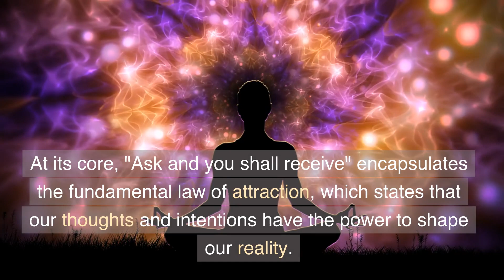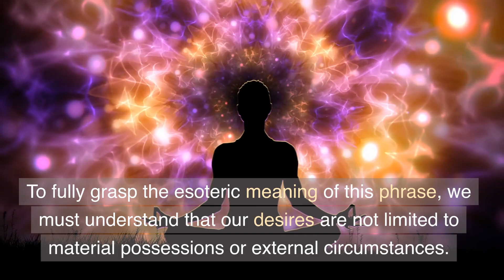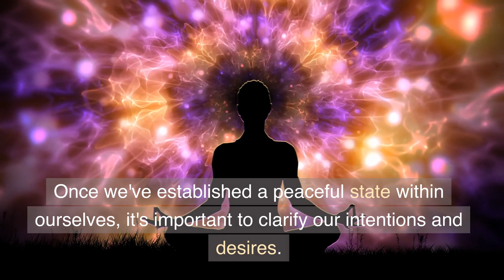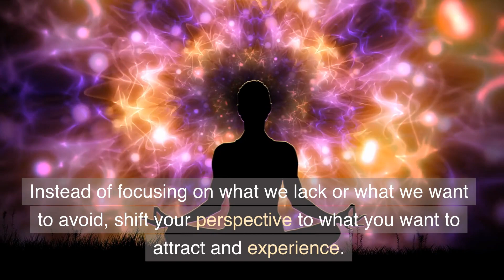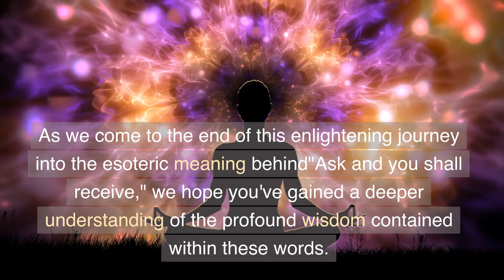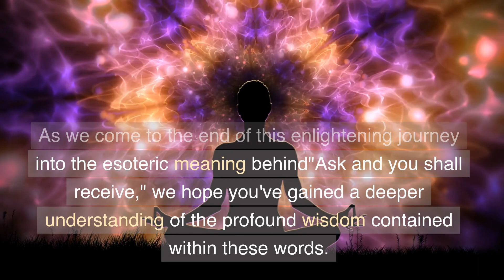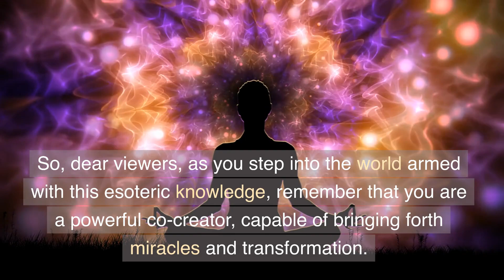Ask And You Shall Receive - STOP ASKING THE WRONG WAY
Ask And You Shall Receive - STOP ASKING THE WRONG WAY. Welcome to a mesmerizing journey into the esoteric realm of manifestation! In this captivating video, we delve deep into the enigmatic meaning behind the timeless wisdom of "Ask and You Shall Receive."

Join us as we explore the mystical forces that govern this phenomenon, unveiling ancient wisdom and empowering insights along the way. Discover how your intentions, beliefs, and energy align to shape your reality, and learn the powerful techniques to harness this universal law.

Are you ready to tap into the limitless possibilities that await? Embark on this transformative journey and unlock the esoteric meaning of "Ask and You Shall Receive" today!